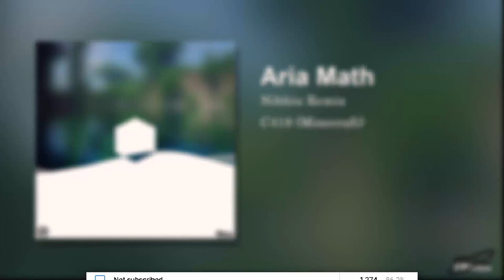C418 - Aria Math (Minecraft) (Nihhiu Remix)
Hello again...

~🎶Support Nihhiu

You may leave my name on the title (for example: "prod. Nihhiu" or just "Nihhiu")  and/or in the description the link of my soundcloud and youtube channel

requierd:
 - track must be less then 20 min;
 - not only ambient sounds;
 - perfebly a clear and sharp melody;
 - not one of my tracks;
 - not a remix I've done before;

your email has to have:
 - the name of the track;
 - where it's from (a game, a movie, etc);
 - the tracks link (perfebly from youtube);
 - if you're the owner of the track leave your social media (if you're not the owner make it clear);
 - if you're the owner of the track send the MIDI file;

(NOTE: I will not steal the original track from you in any way, shape or form. your requests can be denied due to lack of info or for not respecting one of the requirements or if I don't like the track)
About me:
Producer, composer and artist from Portugal, started producing as a beatmaker since 2015.
Pluggins I personally recommend:
 - Spitfire Audio (it's a company, but almost all of their products are really cool and professional)
 - ReNexus
 - Serum
 - Ample - Guitar; Bass; Precussion Cloudrum